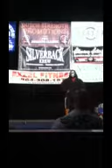Adam Weidel Silverback Krew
Guest posing June 1st